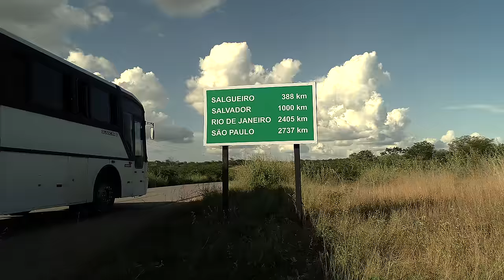Raí Saia Rodada - Eu Acho Que Não (Clipe Oficial)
Clipe oficial da música "Sentimentos de Vaqueiro (Eu Acho Que Não)", do Saia Rodada.

Bem-vindo ao canal oficial do Saia Rodada no Youtube. Aqui você pode ter acesso a informações e conteúdo exclusivos da banda.

LETRA

"Sentimentos de Vaqueiro (Eu Acho Que Não)"
(Lyon San)

Eu acho que não
Não dá pra segurar a dor de um coração
Deixei tudo o que eu amava
Pra lhe dar atenção

Deixei meu cachorro de nome Dourado
Minha vida de gado que eu sempre amei
Deixei meu cavalo de nome Trovão
Meu laço, minha espora, meu velho gibão

Cidade não é ambiente pra vaqueiro, não
Se for pra viver desse jeito eu não aceito, não

Saudade da fazenda e rodas de viola
Luvas e esporas
Meus amigos vaqueiros
Saudade da minha antiga viola
E do boi cigano que meu pai me deu

- O Melhor Forró Do Brasil